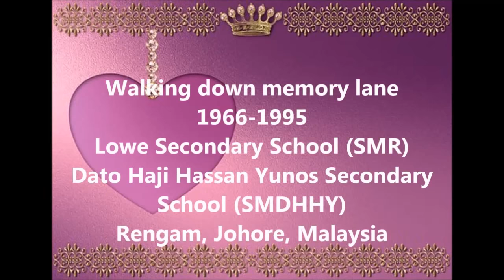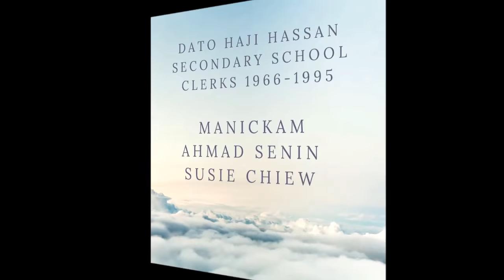SMDHHY Renggam Longest Serving Afternoon Supervisor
Afternoon Supervisor was a post appointed by the Principal without any extra remuneration in those days. I served for 24 years under three hardworking Principals. In 1982 during the time Mr. Yap Teong Hoon was the Principal the school enrolment reached more than 2600 students. There were about1300 students studying in the Afternoon session with more than 60 teachers. At that time there was no Secondary Schools  either in Layang Layang or Simpang Rengam. the students from the surrounding areas all came to study in this school.. Later secondary schools were built in Simpang Rengam and Layang Layang. My contribution paid off seeing students doing well in their lives. Old students who are now grandparents still keep in touch with me. when I was a 20 years old teacher trainee holding a Secondary 2B class. The students were around 15 years old. In 2023, I am already 77 years old and my most senior student groupt is around 72 years old. Being able to meet them is a blessing. My Secondary 1D, Class Monitor, Chee Ah Kow is 72 years old and he called me for CNY Reunion dinner with some 72 years old SMR Renggam students on 5th Day of CNY in Kluang. I am looking forward to meet them.